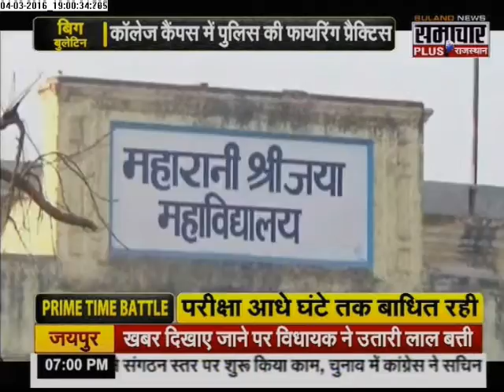Big Bulletin Rajasthan: Firing practice inside college campus disturbs students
Debate over the cops practicing firing inside a college campus in Rajasthan which disturbs the students in their exams.